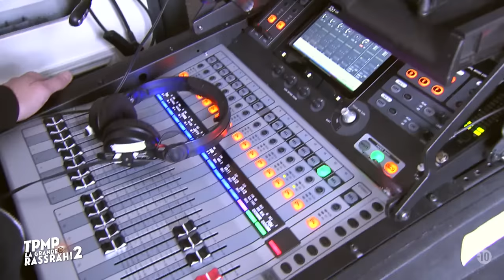Jean-Pierre Castaldi piégé par Benjamin Castaldi !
Entouré de son équipe de chroniqueurs, Cyril Hanouna se penche, avec bonne humeur, sur les moments marquants de la télévision. Du lundi au vendredi en direct à 18h50, la joyeuse bande informe et fait rire, sans craindre les mises en abyme les plus décalées.

Soyez au coeur de tous les secrets les mieux gardés de TPMP !